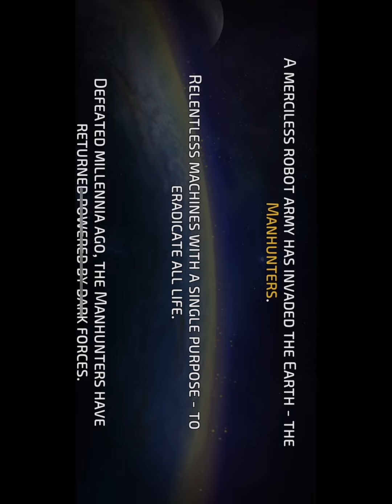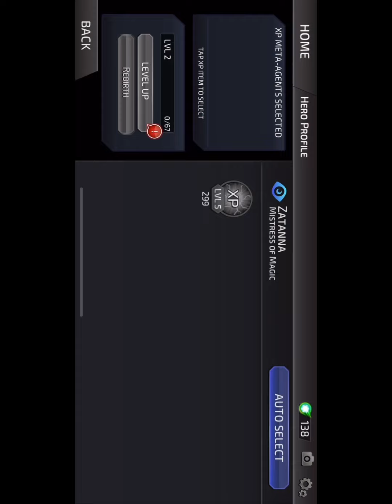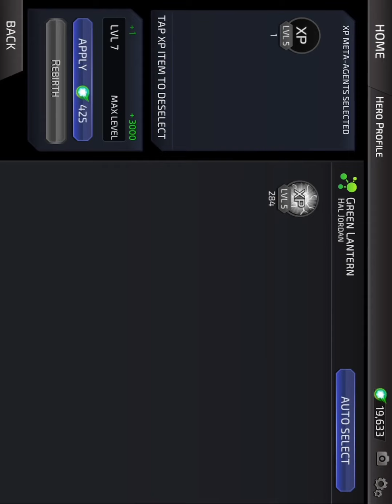Dc legends game play